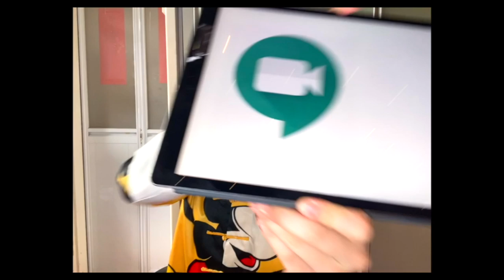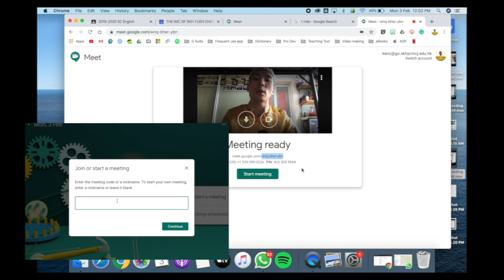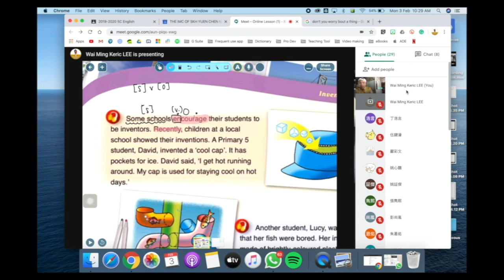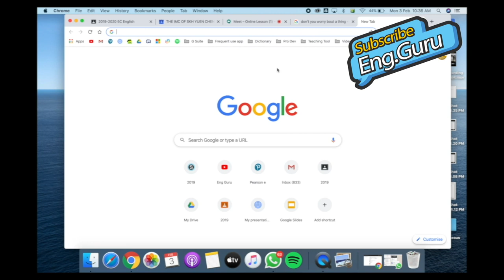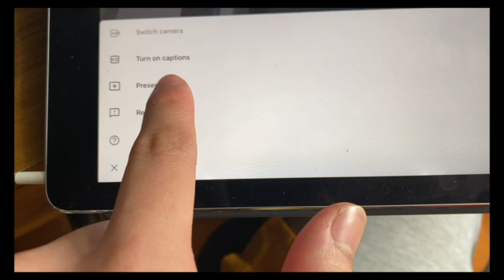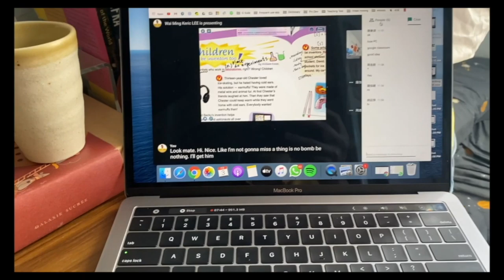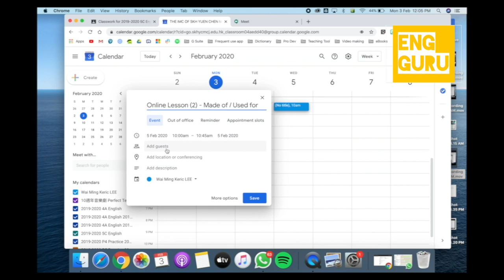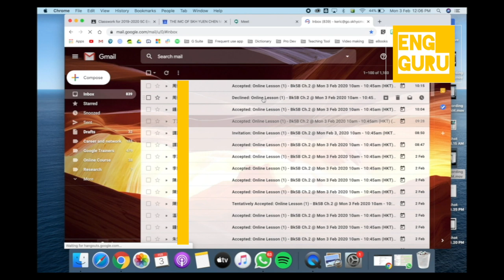[Eng.Guru] 🔺緊急時用 🔺停課不停學！用Google Hangouts Meet補課全攻略！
同學各位找個位 一齊用Google Hangouts Meet及LoiLoNote上堂啦喂

[停課不停學!] 肺炎無學返，係屋企做咩好？知道好多老師為咗呢幾個星期停課都各出奇謀，不停試網上學堂嘅可能性，所以今次捉緊時間，立即整一個Google Hangouts Meet網上補堂全攻略比大家，加埋用後感。屋企上堂都可以好好玩！希望幫到大家啦！ :D

特別鳴謝我一班可愛嘅學生，永無托手踭！❤
I can't be more proud.